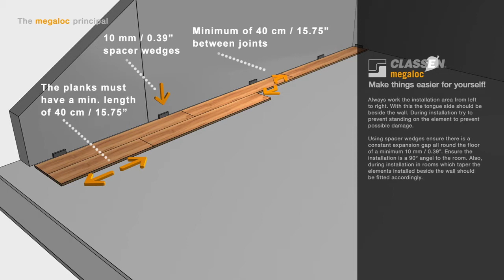Classen Megaloc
Укладка ламината Classen с замком Megaloc